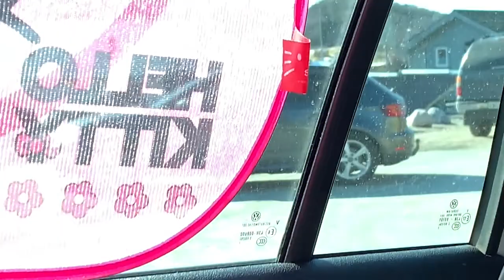GUMALA ANG MAG-ANAK❤️| ANG HIRAP NA PATULUGIN SI LUCY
A Filipina married to a Norwegian and lives here in Norway. Vlogs I´m uploading usually consist of Travel and Lifestyle, I also love documenting my everyday simple life routine with my little Lucy as a diary. So I hope you´ll enjoy being  part of my youtube family.

Love,
Loraine